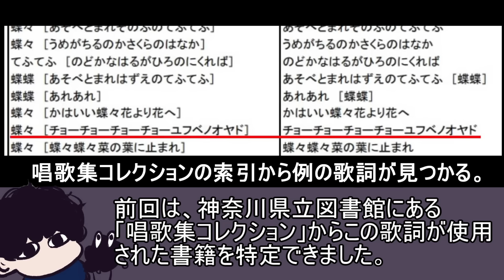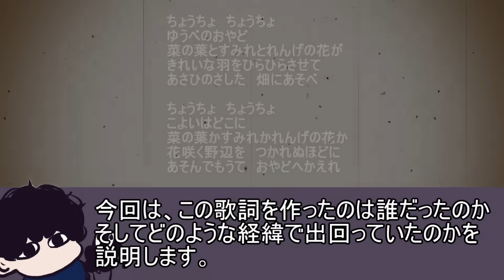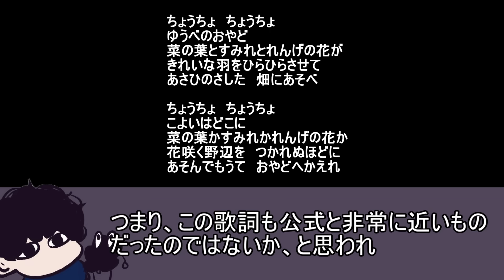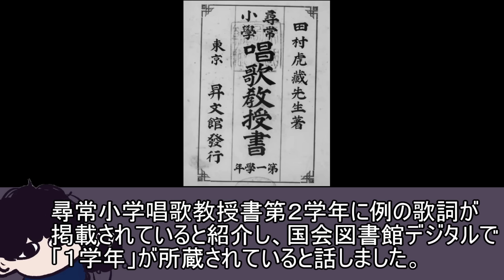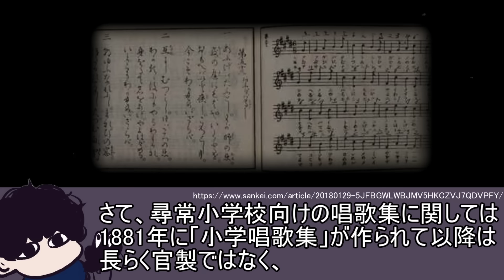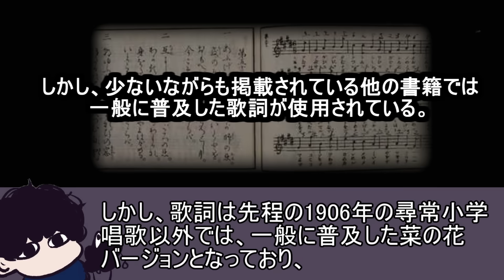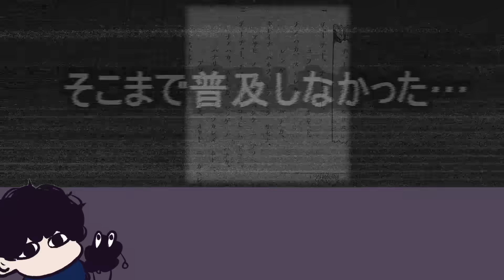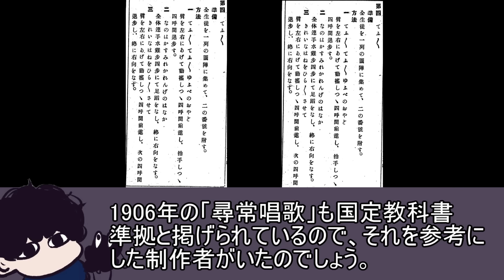別歌詞バージョンが出回っている「ちょうちょう」の作詞者が判明！【解決】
リクエストフォーム